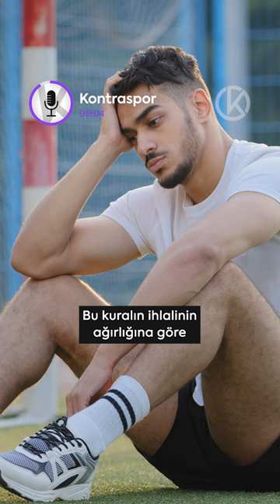Türkiye'nin tepkisini çeken gol sevincinde kritik ayrıntı!